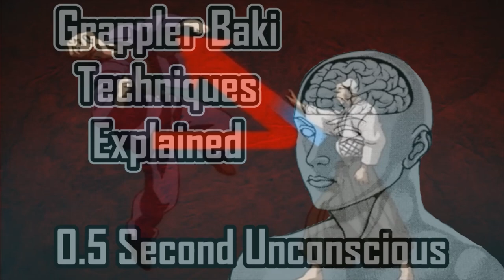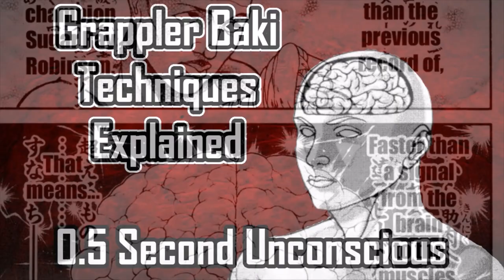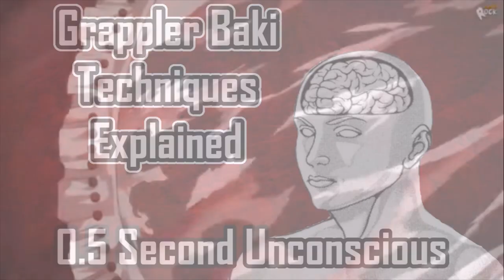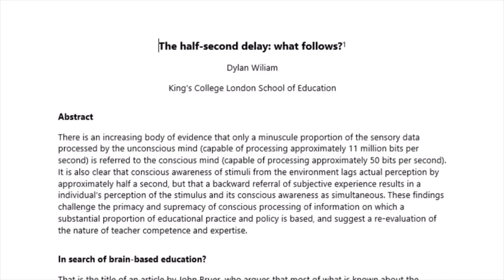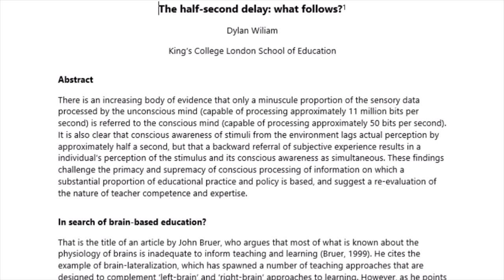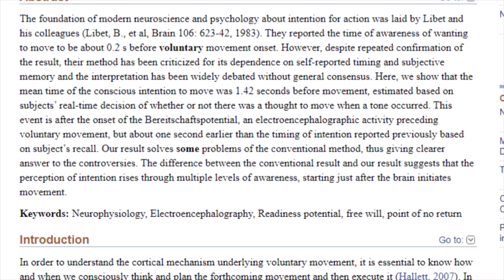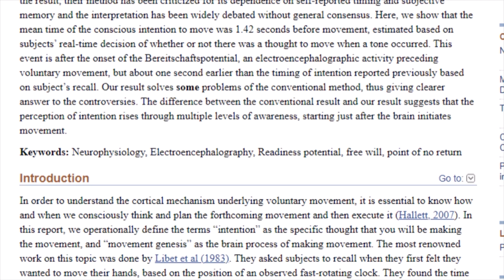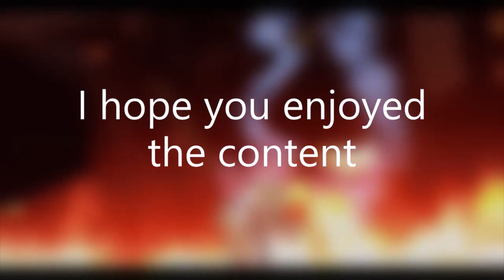Grappler Baki Techniques Explained: 0.5 Second Unconscious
Hello everyone, this is my video explaining the mechanics of the 0.5 Second Unconscious skill in the Grappler Baki series, a techniques used by the likes of Hanma Yujiro and Hanma Baki in order to strike an opponent before the opponent can do anything and without a chance of the opponent being able to react to dodge, block, or counter the strike (unless, of course, that individual can read brain signals like Miyamoto Musashi did or Gaia could in theory). I hope you all enjoy and leave this video happy and informed.